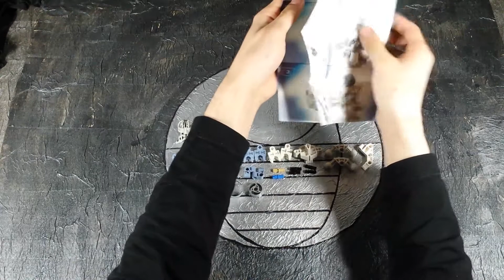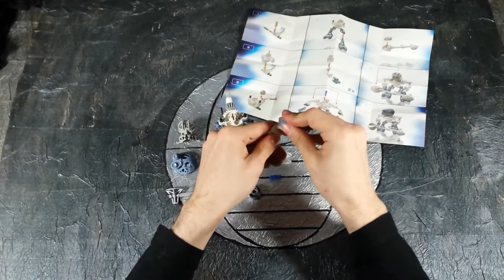Lets Brick Bionicle - 8582 Matoro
Clever villager of Ko-Koro!

Matoro has one of the most important jobs of any Matoran -- he must interpret the stories told by Turaga Nuju so all can benefit from the village elder's wisdom.